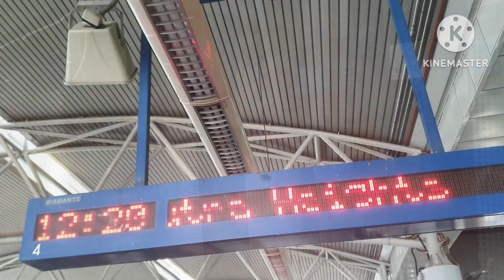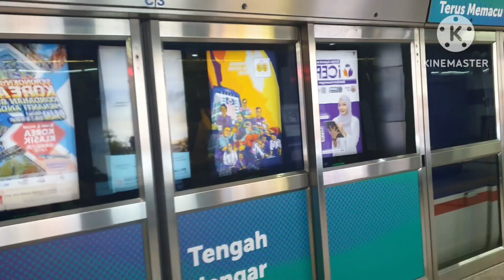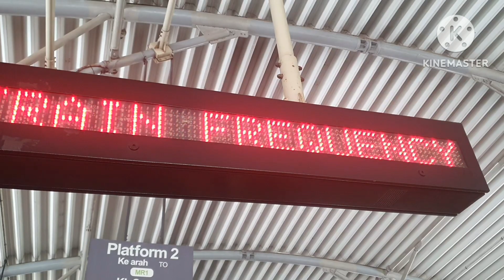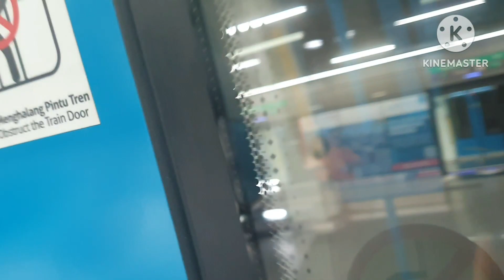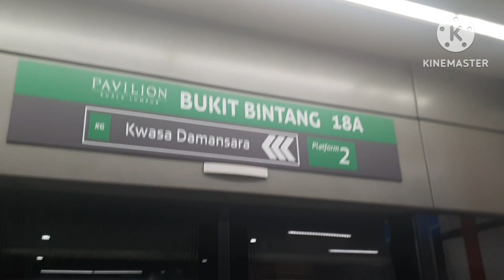Trains, Monorail and Bus in KL Version 3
How many times do I have to say... *DO NOT* dislike my videos! Actions will be taken. No Inappropriate comments allowed.